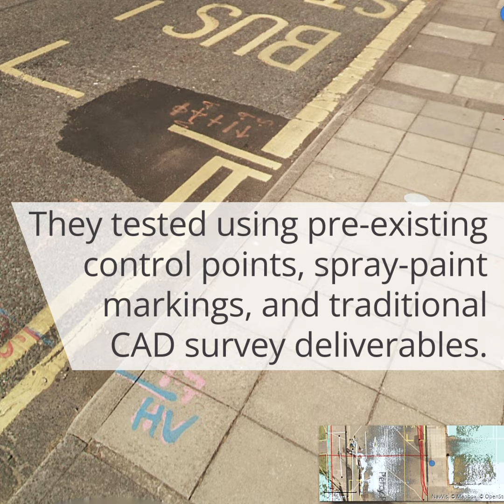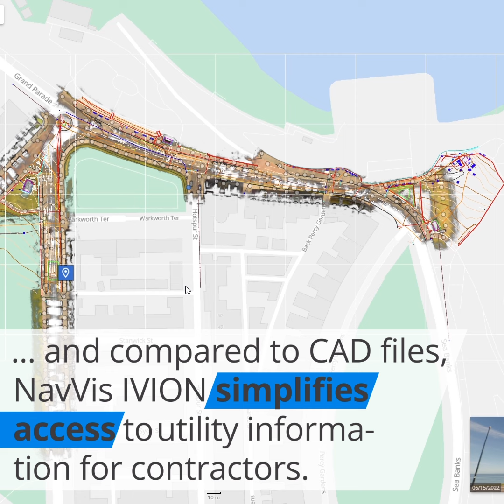Stories from the Field: Digital utility surveys | Kyle Hodgson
Traditionally, surveyors use a mix of ground-penetrating radar, electromagnetic locators, and total stations for utility mapping. But with NavVisVLX, we achieved the same precision in record time!

The comparison? NavVis VLX's data matched perfectly with traditional total station data. The kicker? A 1 km road survey was completed in just 55 minutes, turning a two-week project into a two-day task.

But NavVis VLX isn't just about speed - it's user-friendly and cost-effective, ideal for scaling your surveying business. And for contractors, NavVisIVION offers a simpler way to access utility info than traditional CAD files.

Discover how NavVis tech is revolutionizing digital utility surveys and making your projects faster, safer, and more efficient ➡️